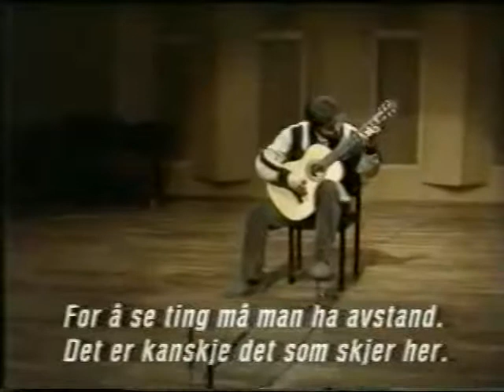Leo Brouwer = Master Class Lecture Norway 1990